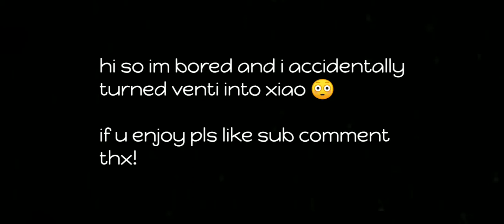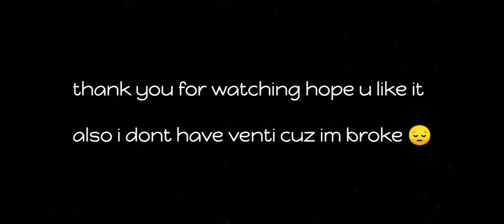i turned venti into xiao 😳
yes i turned him into xiao
also u may ask why does the edit suck so much cuz im lazy